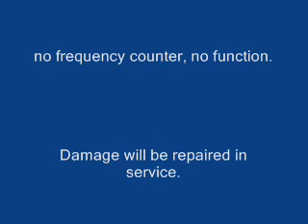Damaged Yaesu FT-897D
Blind Yaesu
LCD dont display anything. ;(